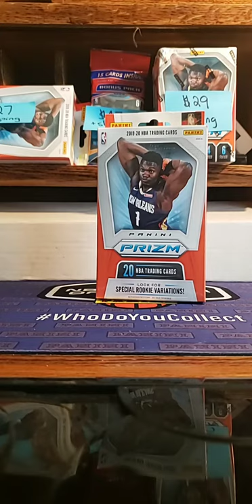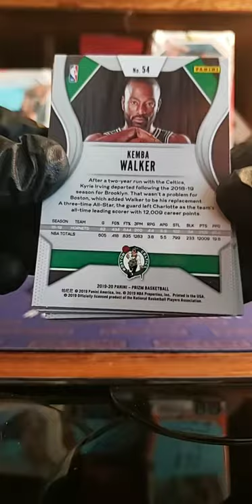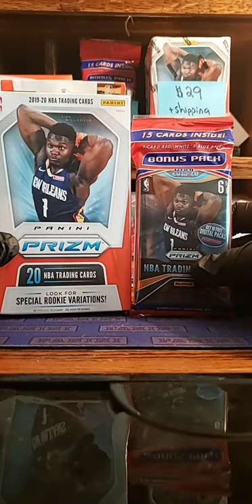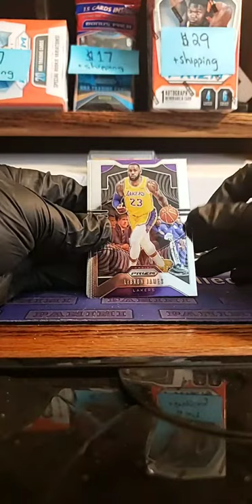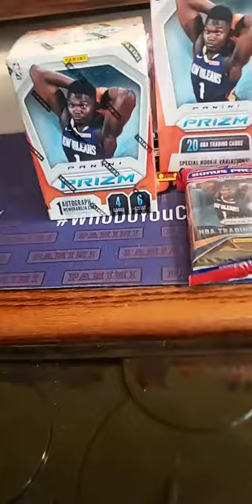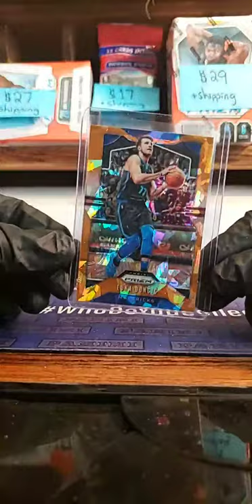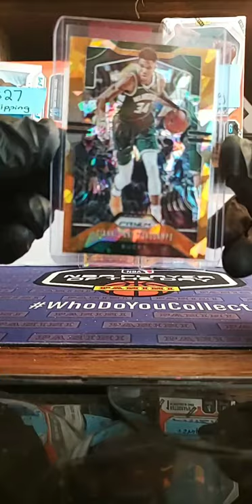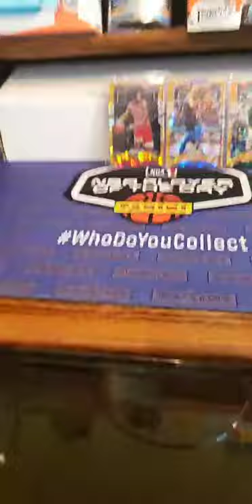4 Hangers, 1 Blaster, 1 Cello of 2019-20 Prizm Basketball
Opening up some more Prizm retail for my IG buddies. Enjoy!